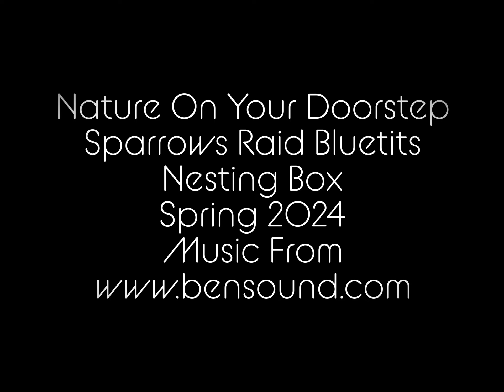Nature On Your Doorstep Sparrows Raid Bluetits Nesting Box For Materials Spring 2024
Nature On Your Doorstep is a channel showcasing wildlife around an English garden.